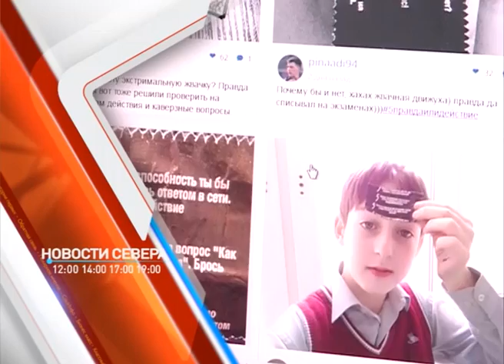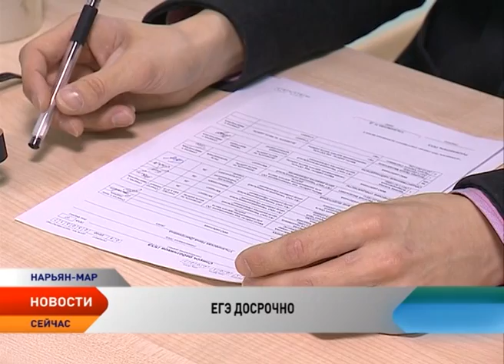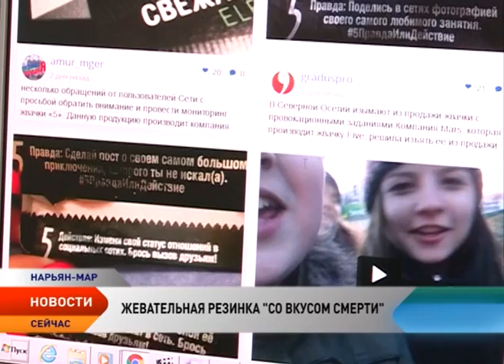Новости Ненецкого округа от 23.03.2017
Кадровые перестановки в администрации округа. Свой пост покидает заместитель главы региона по взаимодействию с федеральными органами государственной власти.

Накал страстей. Жаркие споры на сессии Горсовета. Два депутата ушли с заседания, еще трое не вернулись на сессию после перерыва. Чем вызвано такое поведение народных избранников города?

Миллион на реализацию проекта. Сельские активисты могут получить субсидию из окружного бюджета на благоустройство своего села.

Под прицелом видеокамер и под контролем наблюдателей. В России стартовал период досрочной сдачи единого госэкзамена. Сегодня выпускники прошли тестирование по информатике. Результаты узнают 4 апреля.

Могут ли стройматериалы быть опасны для здоровья? Как влияют современные гаджеты на самочувствие пользователей? Этим и другим темам посвящены учебно-исследовательские работы окружных школьников.

Опасная жвачка. На прилавках нарьян-марских магазинов обнаружены жевательные резинки с провокационными заданиями.